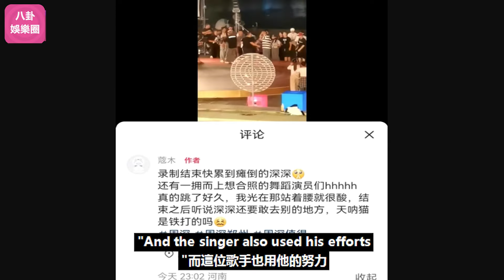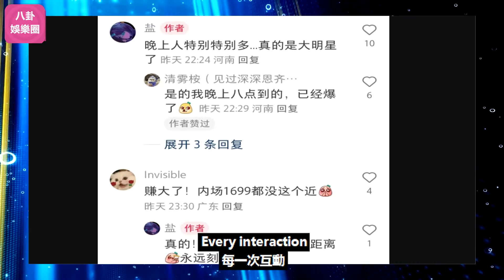周深“累癱”鄭州街頭！無架子又禮貌感染力超強，親民合照圈粉無數！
周深“累癱”鄭州街頭！無架子又禮貌感染力超強，親民合照圈粉無數！ 周深 Charlie Zhou Shen